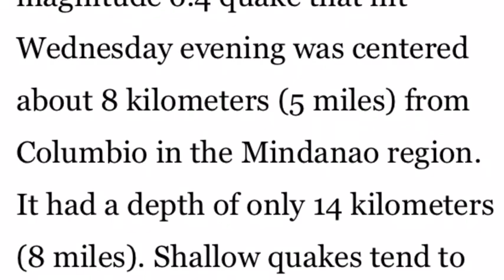Magnitude 6.4 earthquake Philippines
Magnitude 6.4 earthquake Philippines. magnitude 6.4 quake that hit Wednesday evening was centered about 8 kilometers (5 miles) from Columbio in the Mindanao region. It had a depth of only 14 kilometers (8 miles). Shallow quakes